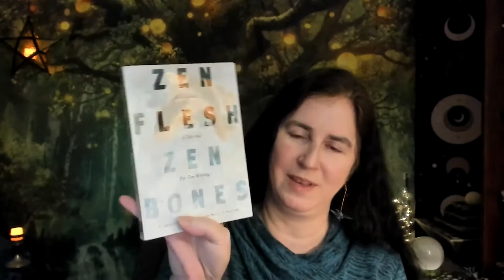Zen Flesh Zen Bones A Collection of Zen and Pre-Zen Writings - The Gateless Gate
This is one of my favorite books. It's actually four books in one, dating back to the 11th century time period. The four books were translated and edited by Paul Reps and Nyogen Senzaki.

The included books are:

* 101 short Zen stories, ranging in dates
* The Gateless Gate 13th century Zen koans with commentary
* Ten Bulls - stages in life
* Centering - ancient teachings

Of these four, I most enjoy reading and re-reading the 101 stories and the Zen koans with commentary. Other people might prefer the other sections of this book. It's the type of book I re-read regularly to draw fresh insight from it.

Let me know what other books I should review!

I have a selection of my origami crane earrings and personalized lotus flowers available at: